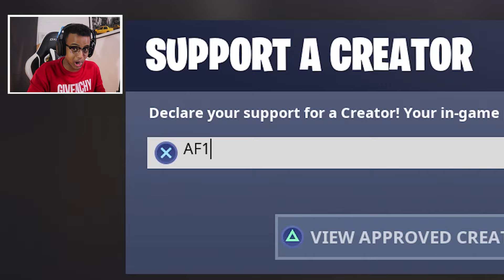عندما يعود ملك فورت نايت من جديد💀(سلملي على تلتد😆)|Fortnite Battle Royale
رابط قناة التويتش

أتمنى إنك تشترك بالقناتي الثانية شكراً عفواً مع سلامة

الأسئلة المتكررة في قسم( الحول/About)

تواصل معايا هنا!

نكي أو ايدي PS4:
 (السوني علقت من كثر الإضافات)
(hassan_4-5)

شكراً لك إذا ابتسمت بأي مقطع من مقاطعي شكراً عفواً مع سلامة.